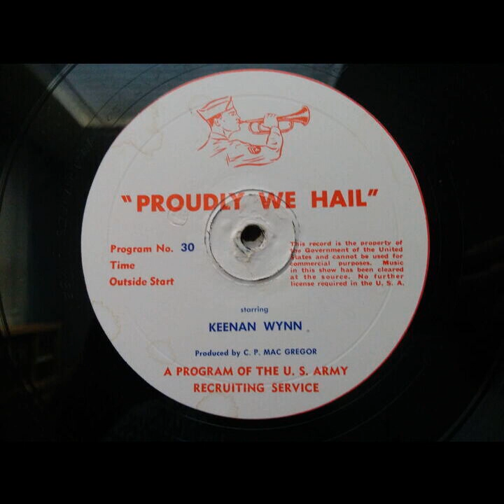Proudly We Hail - 4 And 20 Blackbirds (#030) [Keenan Wynn]